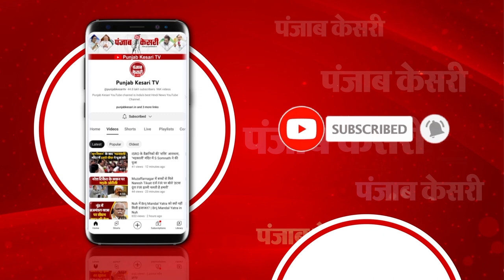नए संसद भवन और महिला आरक्षण बिल पर क्या बोले यूपी के सांसद सुनिए